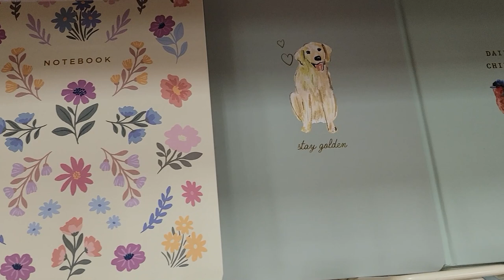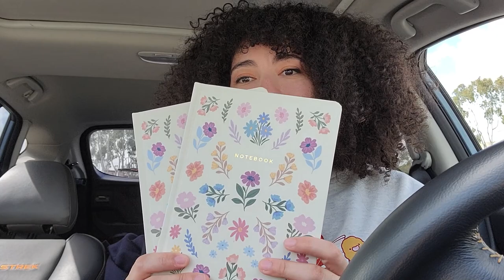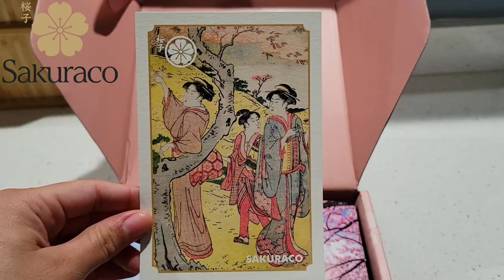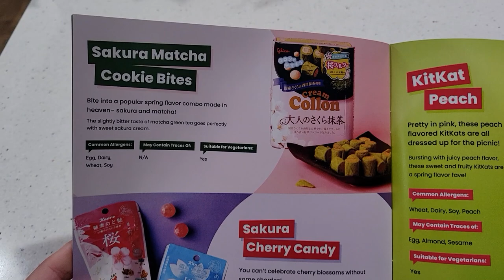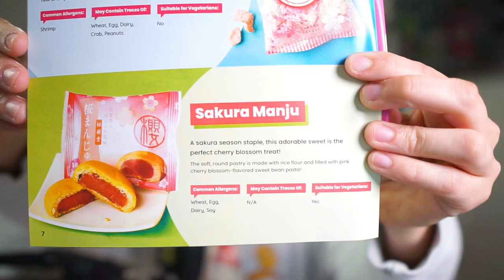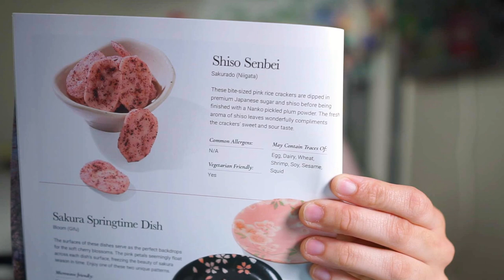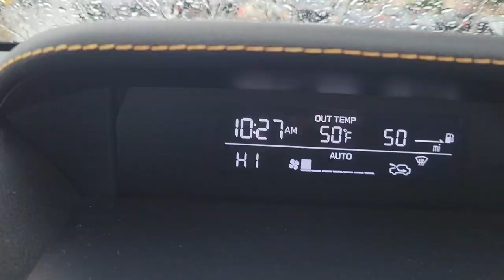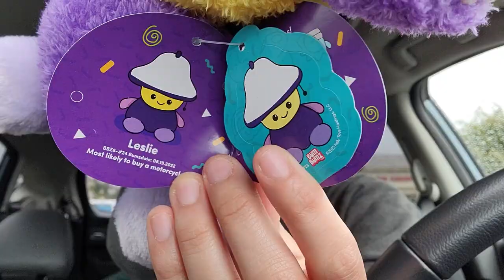My BEST BumBumz Hunt + Squishmallow Unboxing!!!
ad 🌸 Join us in celebrating Sakura season and get additional bonus items in your box every month for life!

@ sianacrossing

MEMBER PEKOE EMOTES:
made by @nieshiii on IG/Twitter/Twitch

MEMBER STRAWBERRY COW EMOTES:
made by KatlienteTwitch on Etsy

MEMBER BROWN BEAR EMOTES:
made by @Eunsaur on Etsy

MUSIC
By: demongummies

ACNH
Restart
Restarting
Animal Crossing
BumBumz
Bum Bumz
RARE
NEW
Villagers
Squishmallow
Hunting
ISO
DISO
Squish
Squishmallow Hunt
ACNH